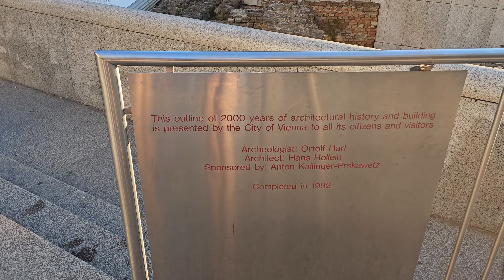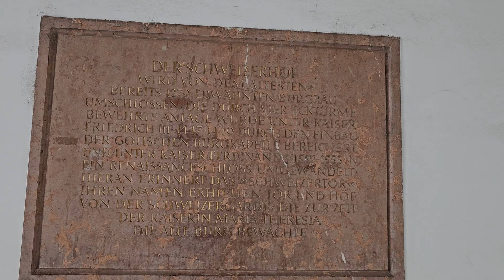Walk in Vienna (wien old town) 4K - Austria 2023